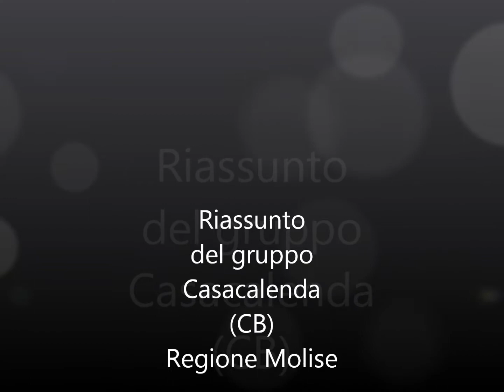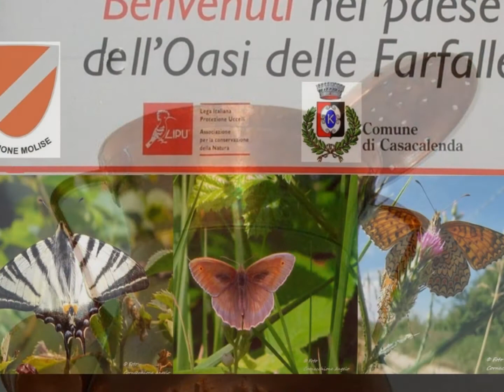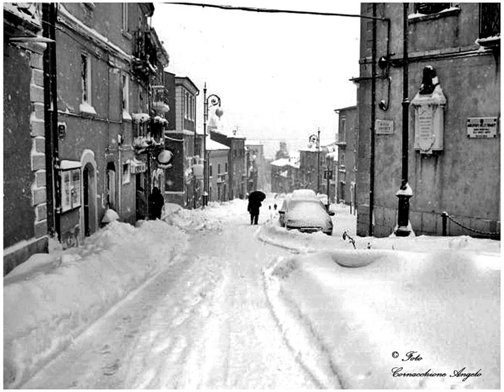Riassunto del gruppo Casacalenda (CB) Regione Molise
Foto varie